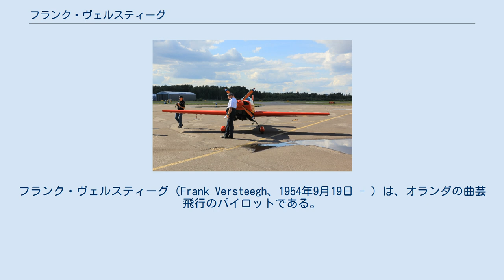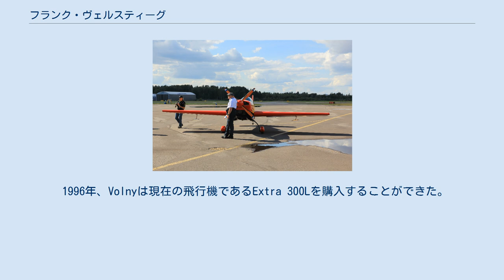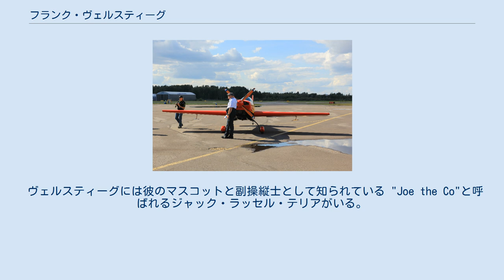フランク・ヴェルスティーグ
フランク・ヴェルスティーグ（Frank Versteegh、1954年9月19日 - ）は、オランダの曲芸飛行のパイロットである。
また、エアショー主催者、飛行安全委員、FAI裁判官、フリースタイルの曲技競技者である。
 ヴェルスティーグはオランダのオーステルベークで生まれ、1972年に18歳で飛行機を始めた。
1982年から1994年にかけてヨーロッパ選手権と世界選手権に出場した。
 彼のキャリアの最中、160種類以上の航空機を使用し、世界中の大規模な航空イベントで1,250回を超える大型ディスプレイで飛行した。
 1983年、セスナ 150の航空機で最初の展示を飛んだ。
 1987年から1989年にかけて、Pitts S-2S G-SOLOで飛行し、Rothmannsチームではソロ機として飛行した。
 1989年、ピッツはドイツに売却された。
 その後、彼は新しい飛行機のZlin 50 LSで飛行機に戻った。
この機体は、Manfred Strossenreutherからやってきた。
彼はその年の初めにオランダのティーゲに向かって死亡した。
 彼のスポンサーである "Shake 20"では、新しいエクストラ EA-300を購入することができた。
この機体はミッドウィングでモノプレーンである。
 ヴェルスティーグはShake 20ライセンスでこの飛行機で3年間飛んだが、1995年に新しいスポンサー「Volny」に変更した。
 1996年、Volnyは現在の飛行機であるExtra 300Lを購入することができた。
 1997年7月、彼は彼の母国のレーネンのライン川で70メートルの川の貨物船で、Extra 300L（D-EZOZ）を手に入れた最初のパイロットとなった。
 これはユニークであった。
なぜならば、エクストラ 300Lの着陸中に、パイロットは着陸装置を見ることができないし、150 km/hで飛行している間は船を見ることができない。
 ヴェルスティーグは、80ノットの接近速度のため、ボートに航空機を着陸させるのに1.5秒しかかからなかった。
 スタントは50,000人の観客が出席したエアショーの間に行われた。
 3年間FAIワールドカップに参加した後、フリースタイルの曲芸飛行とスカイダイシングを専門とした。
 その後、レッドブル・エアレース・ワールドシリーズで選ばれたパイロットの1人になり、2003年にスタートして以来、参加している。
 しかし、8位と11位で終わった2005年と2006年のシリーズでは得点できなかった。
 ヴェルスティーグには彼のマスコットと副操縦士として知られている "Joe the Co"と呼ばれるジャック・ラッセル・テリアがいる。
 ジョーは1996年7月12日に生まれた。
エクストラ 300L、Bü 131、ロビンソン R44、A-26インベーダー、その他多くの航空機でヴェルストークと一緒に飛行している。
 犬は彼のエアショーの大部分でヴェルスティーグと参加する。
 Contest director World Glider Aerobatic Championship, Venlo, Netherlands Legend: